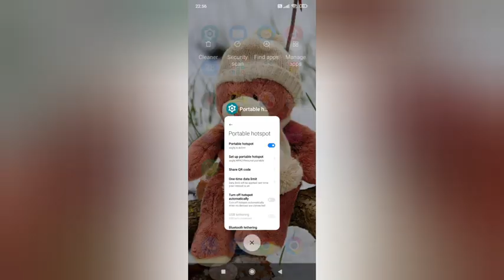on hotapot In redmi 10t kesa kare